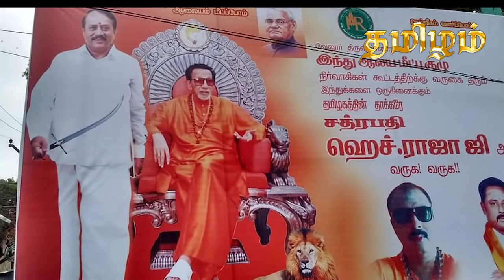சைவமட ஆதீனங்களை நெருங்கும் காவி பேராபத்து - விழிப்போடு இருங்கள் | Senthilnathan | Tamizham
தமிழக அரசுக்கு நிர்வகித்து வருகின்ற கோவில்களையும், தமிழகத்தில் இயங்கிவருகின்ற சைவ மடங்களையும் தமிழக அரசிடம் இருந்தும் ஆதீனங்களிடம் இருந்தும் கைப்பற்ற இந்த இந்துத்துவா வாதிகள் கையிலெடுக்கும்  திட்டங்களை பற்றி இந்த காணொளி பேசுகிறது.